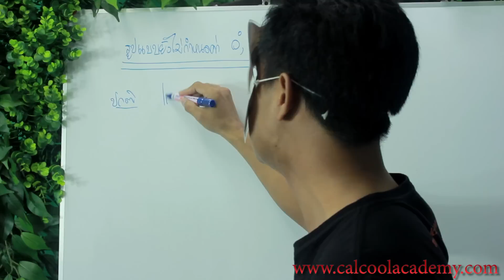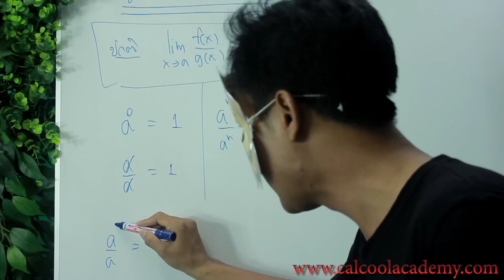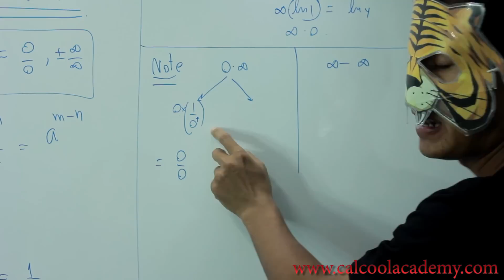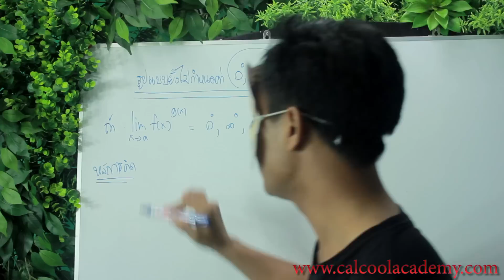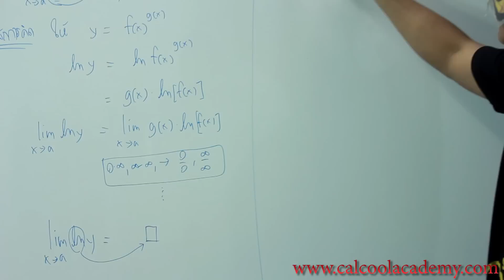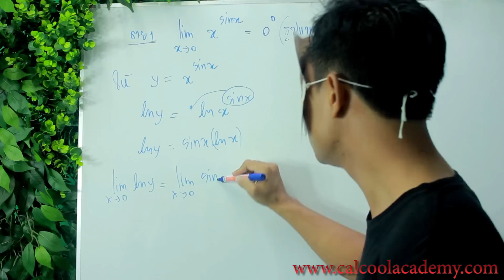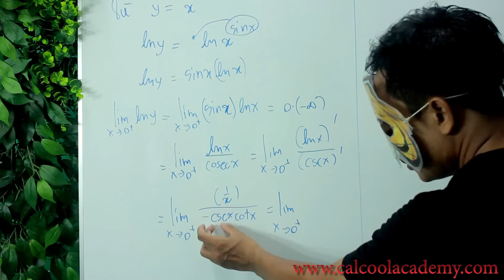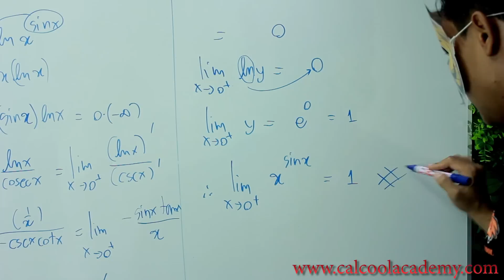(แคลคูลัส2) กฏของโลปิตาล ตอนที่ 6